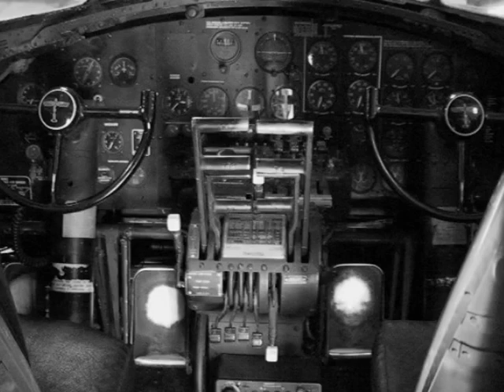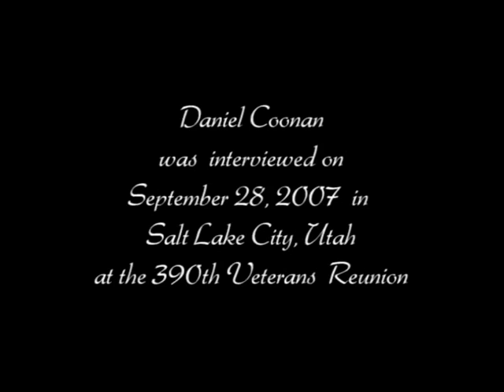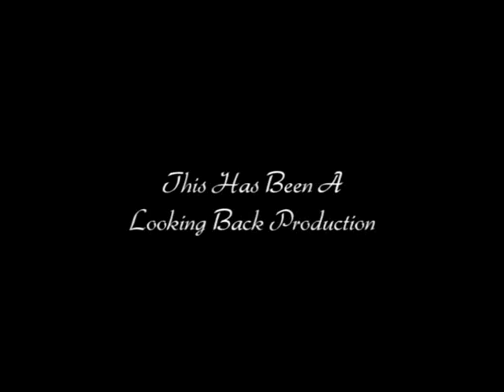Coonan, Daniel B-17 Pilot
Coonan enlisted for the Army Air Corps in 1940, where he spent a year as an engineer before beginning flight training. He was sent to California to begin his flight training. He was then sent to New Mexico to train with the B-17. It was in Salt Lake City, Utah that he would meet his crew, where he was assigned to be the pilot. After completing their training, Coonan and his crew would fly to Europe. Coonan's tour ended after he flew a total of 29 missions. Coonan would return home for a short time before being recalled back to England to fly cargo missions during his second tour. Coonan stayed in the Air Corp for 31 years. During his interview Coonan talks about the experiences he had during the war, including the different missions that he flew